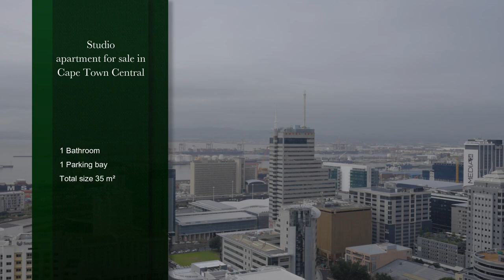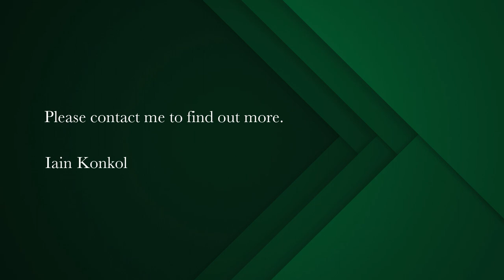studio apartment for sale in Cape Town Central | Pam Golding Properties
Studio Unit @ 16 on Bree
Joint Mandate - Studio unit with a separate bathroom at the sought-after 16 on Bree development. High up with sensational Harbour and City views. Smeg appliances. Dedicated parking bay in the basement. Airbnb friendly block making it the ideal income generator. Visitors parking available. 24-hour concierge & security. Rooftop pool, bar and gym. Fibre internet installed in the block. Viewing by appointment only.

Cape Town  is recognised as one of the world’s most beautiful cities, as voted by Lonely Planet in 2013. Popular with both local and international visitors due to its cosmopolitan atmosphere and diverse cultures,  property for sale in the Cape Town City Bowl  offers a range of choice for any home-seeker.